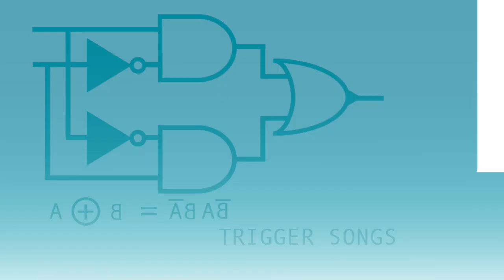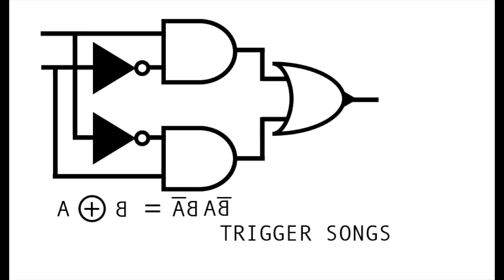Nebraska - Bruce Springsteen